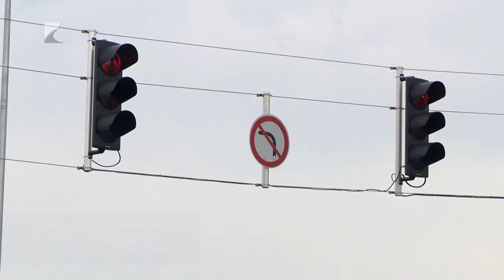Megújult a csomópont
Átadták Nyíregyházán a Nagykörút és a Belső körút átalakított és megújult csomópontját. A változtatásoknak köszönhetően a jövőben minden irányból jelzőlámpa irányítja a forgalmat. A több mint 800 millió forintos fejlesztés során a Belső körút és a Család utca találkozása is módosult, ott körforgalom segíti a biztonságosabb közlekedést.